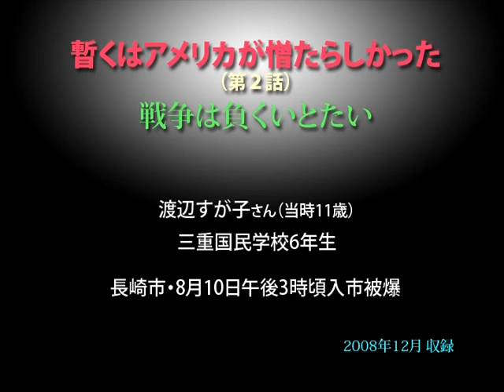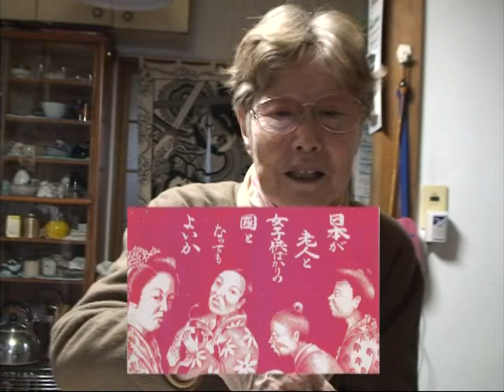被爆者の声〝暫くはアメリカが憎たらしかった〟（2） ／ 渡辺すが子さん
第2話〝戦争は負くいとたい〟　原爆・被爆者の声 伊藤明彦収録  ホームページは［被爆者の声］で［検索］